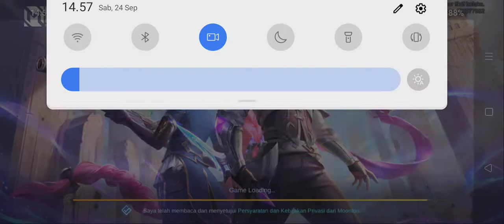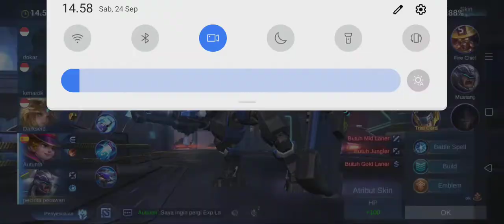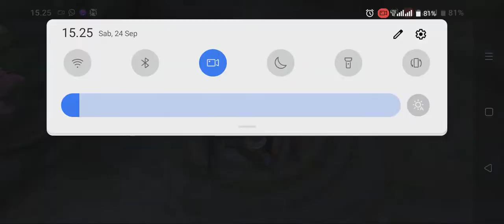main Jhonson mvp